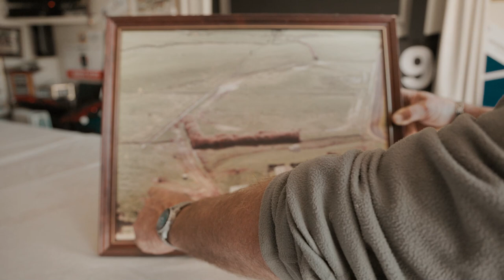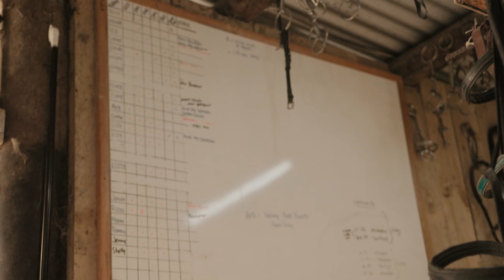Michelle Wallis & Bernie Hackett | HRNZ Profile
Following a highlight worthy weekend it's a great time to catch up with Michelle Wallis and Bernie Hackett and get to know them.